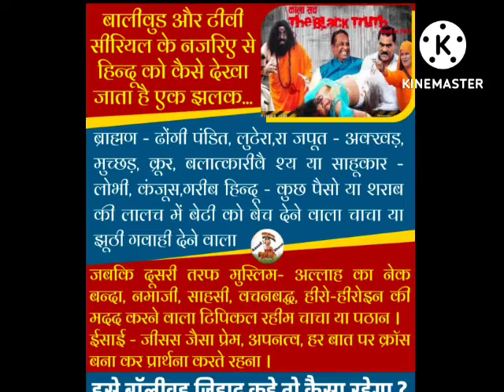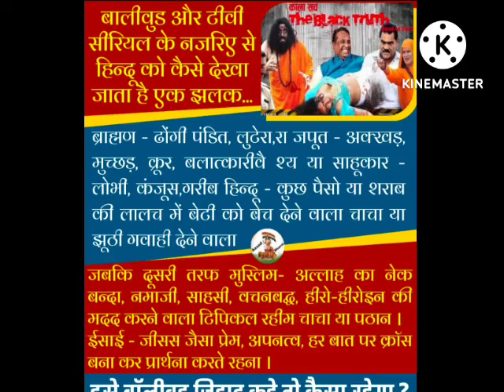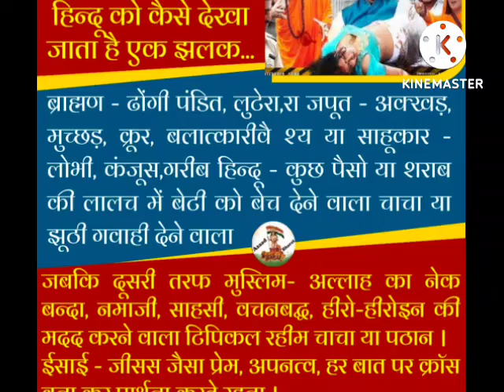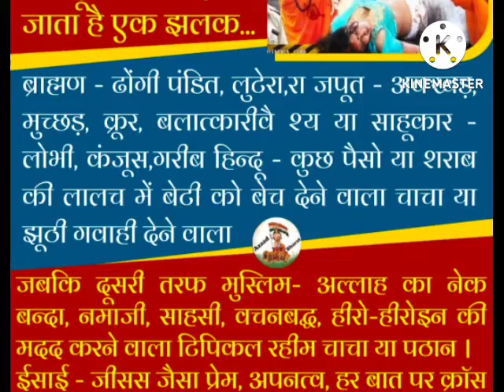आजकल मूवी के जरिए हिंदू धर्म का मजाक उड़ाया जाता है। मुस्लिम धर्म को श्रेष्ठ बताया जाता है।